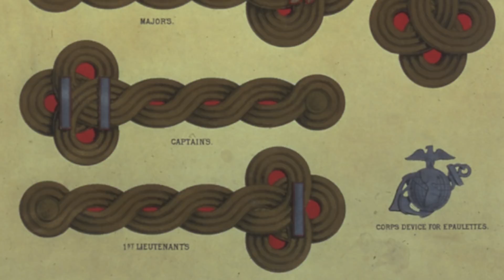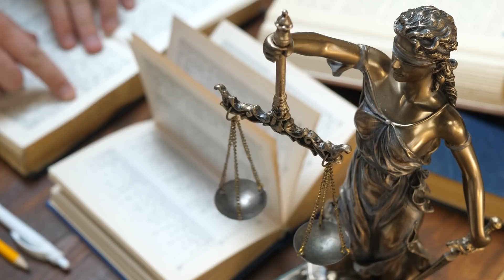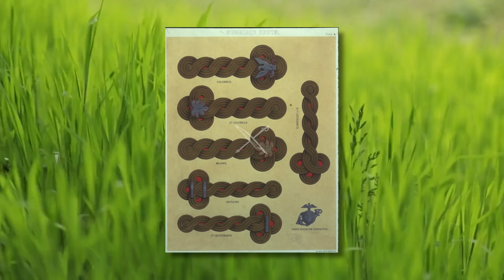U.S. MARINE GHOST SOLVES His Own Cold Case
The restless spirit of a young American marine haunted a house in Portland Oregon for two years, trying to convey to his mother the truth about his untimely end. This is an astonishing account of a ghost seeking justice, and the clearing of his own name. 22 year old Lieutenant James Sutton had come from a large middle class family living in Portland early last century. His parents were proud when he was accepted for training as an officer in the Marine Corps at Annapolis Military Academy.

Outro Credits:
Greenscreen Thunder Storm HD